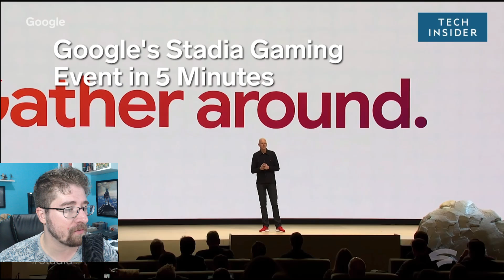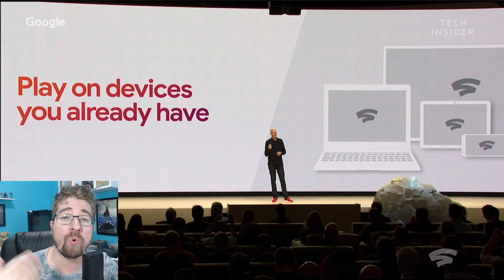Google Stadia - Futuro ou Fracasso?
Compre jogos para o Nintendo Switch e todos os outros consoles na BIGBOYGAMES e GAMES4!

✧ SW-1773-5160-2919